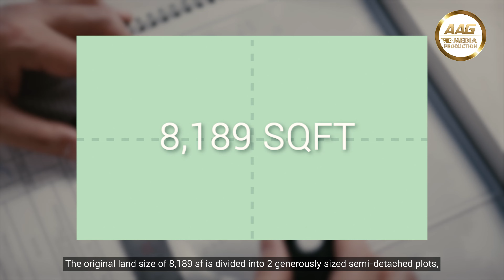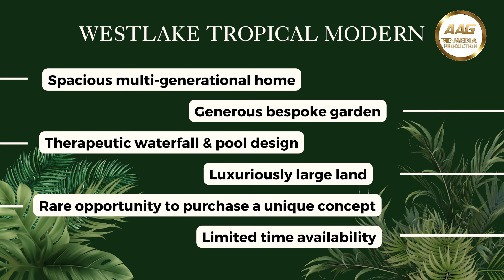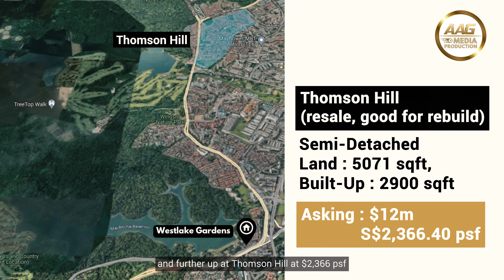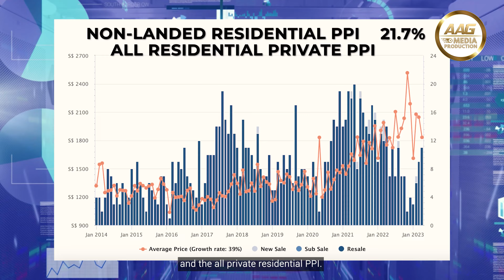Semi Detached in Westlake Avenue (D20) By Macritchie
Come home to a private retreat nestled on nature’s fringe, with MacRitchie reservoir at your doorstep. This house is a true masterpiece of artistry, from the curated gardenscape to the refined craftsmanship of the interiors.

The spacious semi-detached site will be developed into a gorgeous tropical home, adorned with finely crafted modular carpentry and precision workmanship from Kuhlmann International - a hallmark of quality, heritage and timeless style. The scenic outdoors flow seamlessly with the immaculately designed contemporary interior, perfect for nature lovers who want an urban oasis that offers connectivity to convenient city living and nature.

Property Highlights & Special Features:
*A bespoke garden specially curated and designed by renowned Hong Kong jewellery artist Dickson Yewn, incorporating good fengshui elements into the design and can be customized for the owner’s requirements (part of ID option).

For more info please contact Timothy at 88097677.